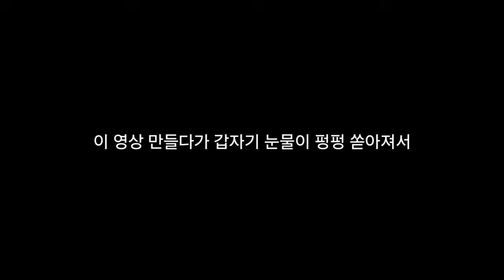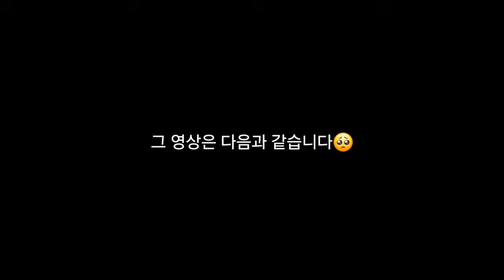이이 판다 최근 근황에 대하여...(Feat.재업해도 오열주의)